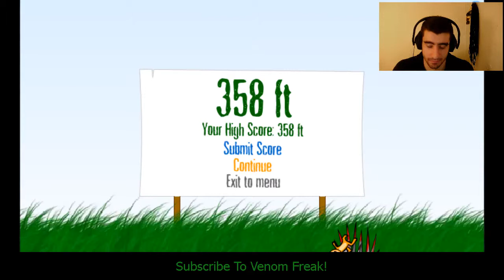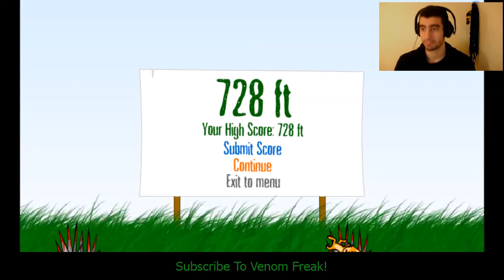Kitten Cannon with Venom Freak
Tried this simple game and i suck at it but tell me when you beat my score ;)